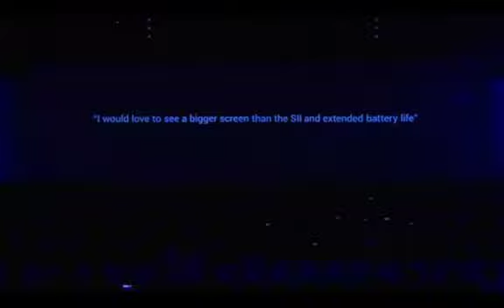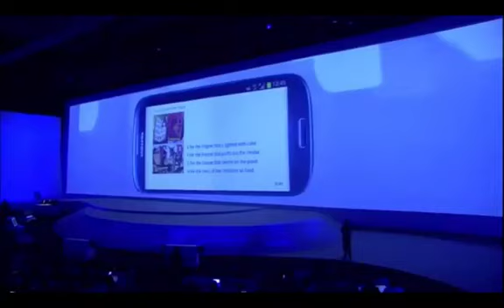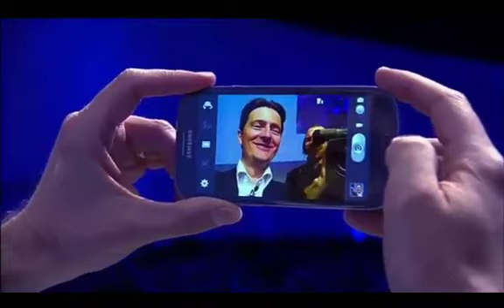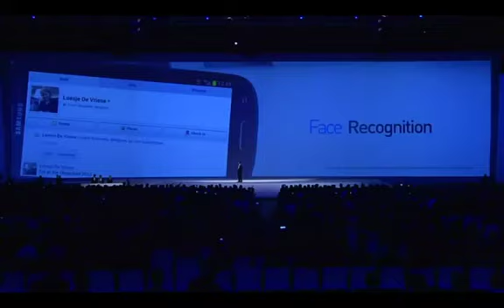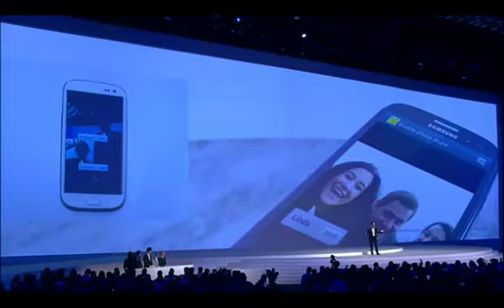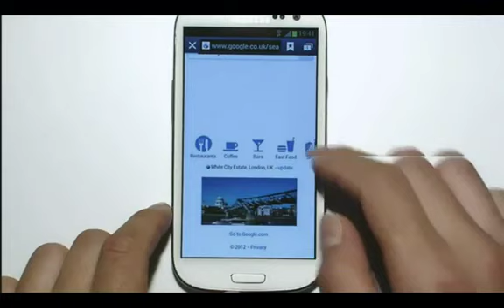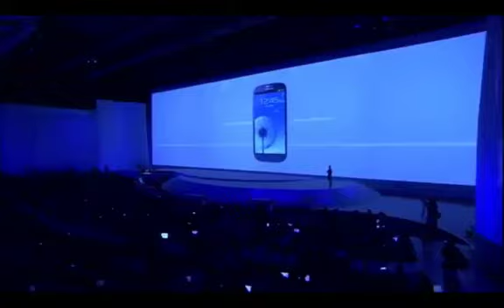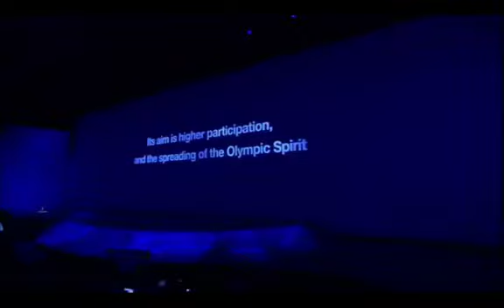Presentazione Samsung Galaxy S3 by HardwarePhone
Per chi si fosse perso la presentazione Samsung